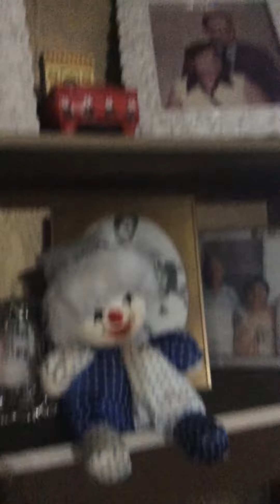HAPPY Halloween 🎃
I’m sooo dramatic, hope you have a happy Halloween, and if you don’t celebrate it, I still hope you have a good day

~Drama~ might come out late!!   So sooooo sorry